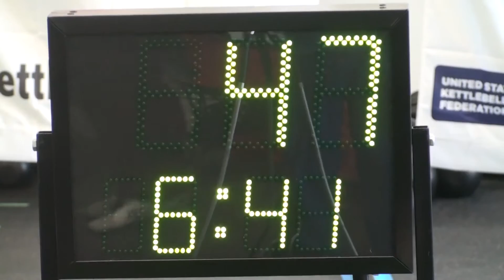#4 OKC Vancouver Open Kettlebell Competition 2014 / Гиревой спорт /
Canada Eh!

The Orange Kettlebell Club and Code 5 Fitness are proud to present the Vancouver Open Kettlebell Competition!

The competition events are:

• Long Cycle (5 & 10 min, ranked)
• Biathlon (5 & 10 min, ranked)
• Jerk only (5 & 10 min, ranked)
• Snatch only (5 & 10 min, ranked)
• 5 Min Snatch*

*5 min snatch, multiple hand switch. If the bell touches the ground during your set your set will end. Ranks will not be awarded for the 5 min snatch but 1st, 2nd, and 3rd place winners in each weight division and Kettlebell weight will receive medals.

OKC/KetAcademy Rules and Ranking Tables will be used; click the link for complete info!